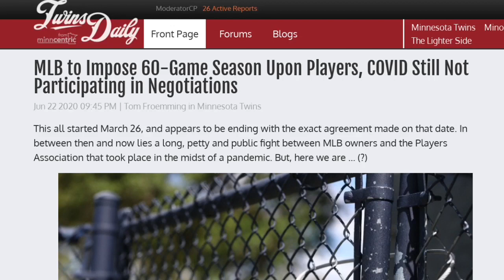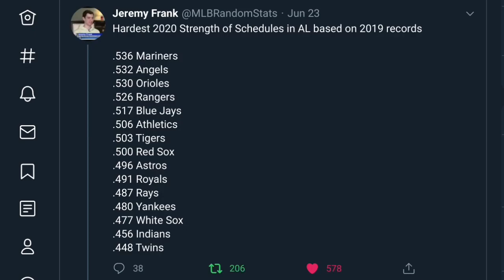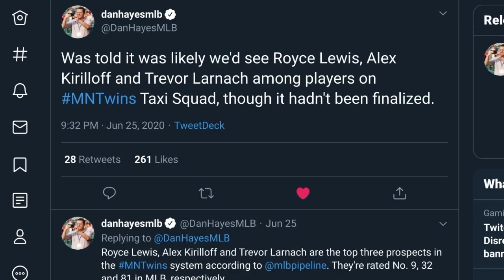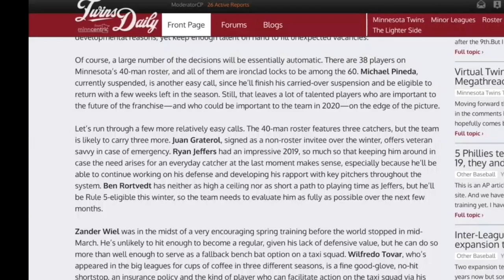A Rundown Of MLB Changes For 2020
Let's review some of the changes we'll see in 2020 and speculate some on how they impact the Minnesota Twins. Who knows if this is going to work out, but the MLB has implemented a 60-game season. The Twins will play 40 games against AL Central teams and the other 20 against the NL Central. The team will set a 60-player pool for training camp and Opening Day rosters will be expanded to 30.

Also discussed in this video are the new extra innings rule and a bit on the 2020 MLB Draft. This video is far from comprehensive, additional resources are below, but also feel free to throw out any questions you may have in the comments.

I didn't get into details on coronavirus testing and prevention protocol in this video, but may dig deeper into that topic at a later time.

LINKS
MLB to Impose 60-Game Season Upon Players, COVID Still Not Participating in Negotiations